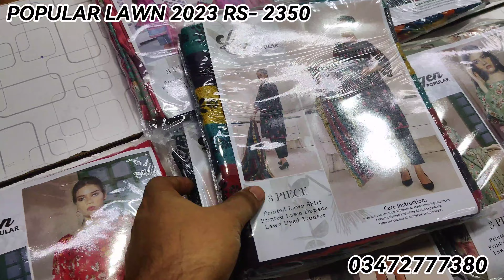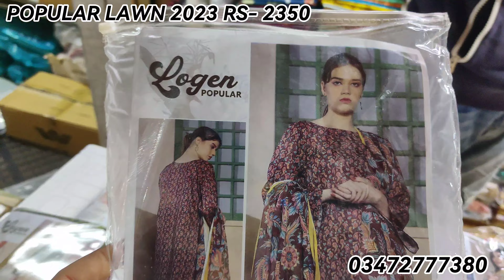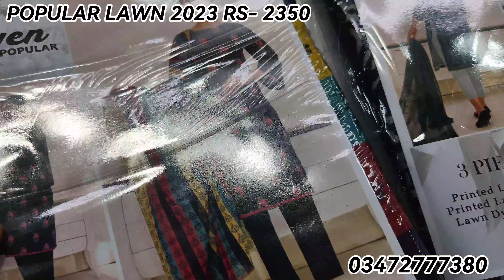POPULAR LAWN COLLECTION 2023#popular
POPULAR LAWN COLLECTION 2023

SHIRTS
SHIRT DUPATA
TWO PIECE
VRIYTIES INSHALLAH
MARKET KARACHI

gulahmedflat50%of
karachiwholsa lemarket
designers suits
Femebroidedcollection